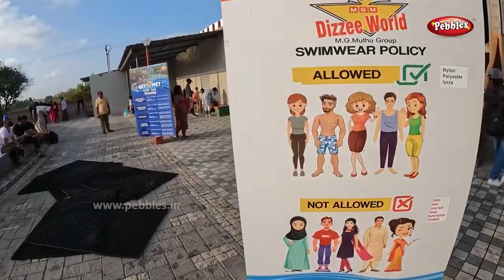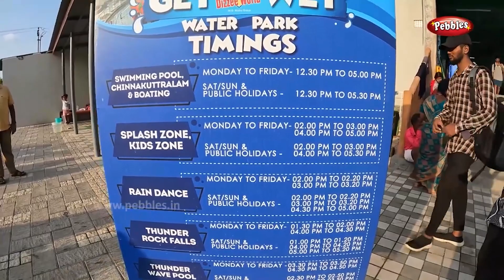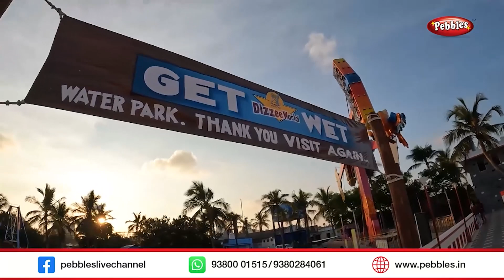ചെന്നൈ ഡിസി വേൾഡ് പൊളിയാ | MGM Dizzee World Chennai | Theme park in chennai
ചെന്നൈ ഡിസി വേൾഡ് പൊളിയാ
 MGM Dizzee World Chennai
 Theme park in chennai
General Knowledge for KG class